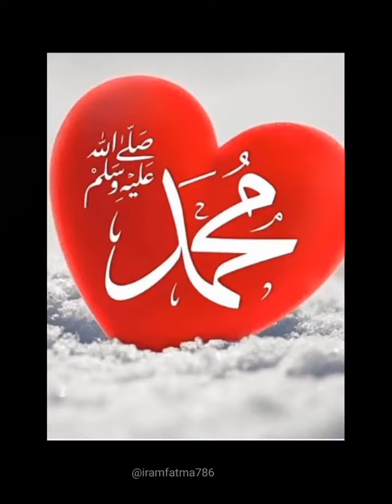Nabi SAW ne Chakki me Anaj pees ke kiski Madad ki thi Hazrat Bilal RA ka Waqia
Nabi SAW ne Chakki me Anaj pees ke kiski Madat ki thi 💯🤔 Hazrat Bilal Habshi RA ka Waqia 💯 islamic youtubevideo @iramfatma786